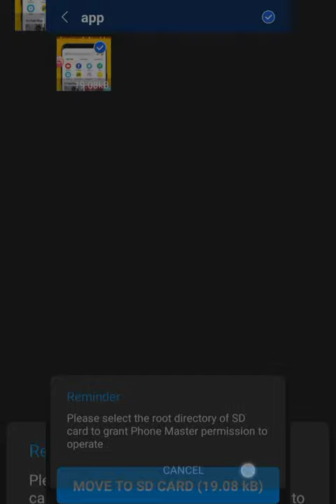How to Send Faster File internal Storage to External Storage {Sd Card} Full HD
In these video I will showing you how to send phone storage files To Micro sd card
Transfer

In this video I send image 🖼 to external storage SD card

Use A File Manager to Move Files from Phone to SD Card 📁

To manage app data and transfer files from internal storage to SD card, you need a file explorer or a file manager application. Now, in Android phones, almost every manufacturer offers its own File Manager app. For example, ASUS’s phone has an ASUS File Manager pre-installed in its mobile phones. Similarly, companies like Samsung and Xiaomi also have their own file manager applications. But then there are some, such as a few models of Motorola, that come without such an application. In such cases, you need a third-party file manager app, which you can get from the Play Store.